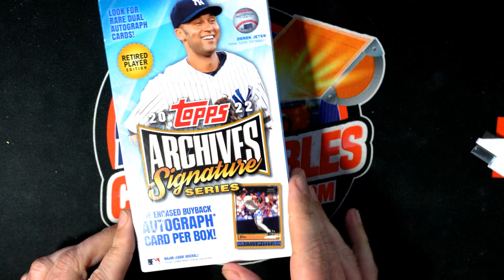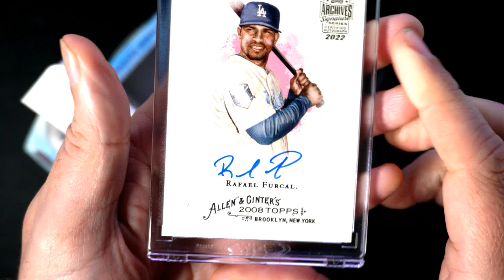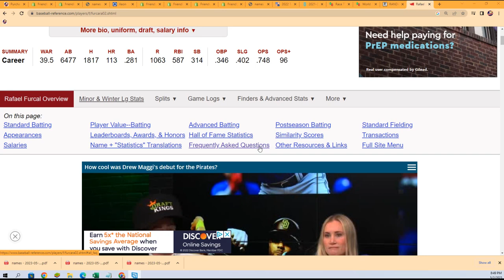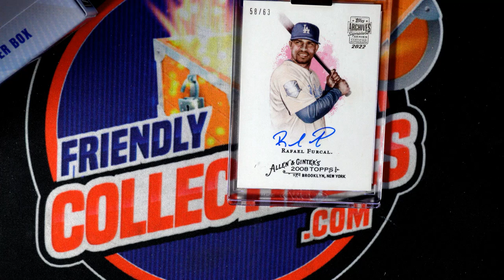2022 Topps Archives Signature Series Retired Player Edition ID 22ARCHRETIRED606